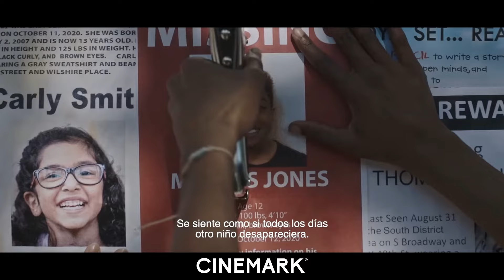La leyenda del flautista de Hamlet | Tráiler Cinemark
Olivia es una maestra que se da cuenta de la desaparición de algunos de sus alumnos y se enfrenta a sus propios demonios de un pasado turbulento cuando se encuentra en una batalla con un secuestrador de niños, una criatura mítica que no se detendrá ante nada para no entregar a los niños robados.